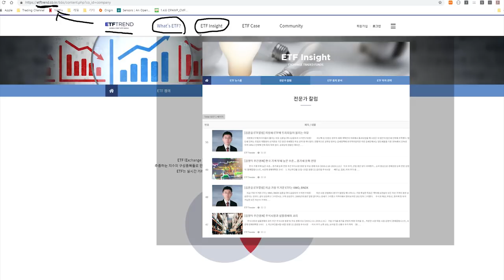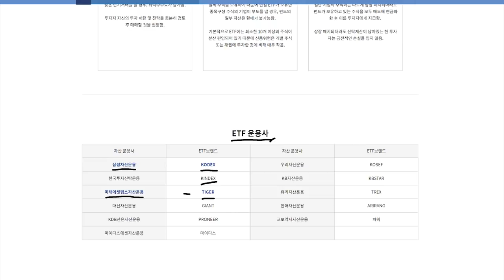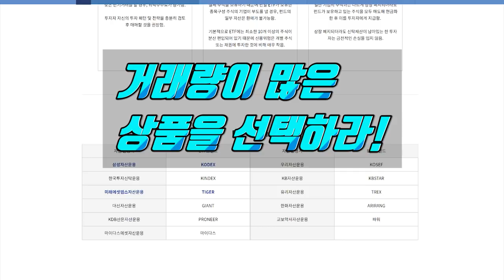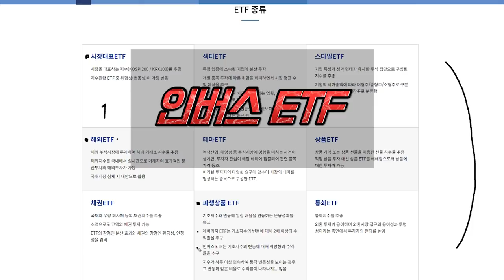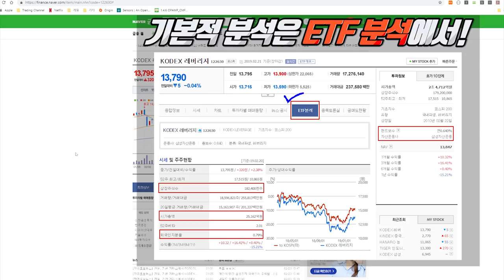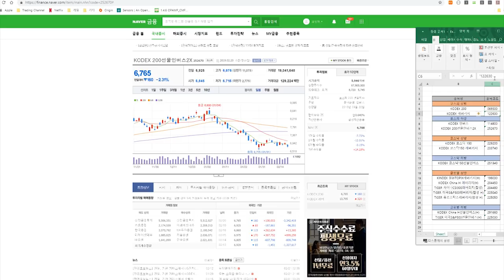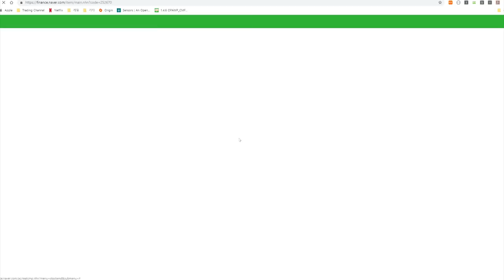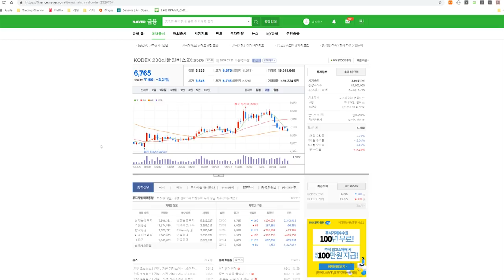레버리지와 인버스 ETF 소개 및 전략 [ETF GO]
ETF 트레이더 양혁이 알려주는 ETF 마스터 과정
『ETF GO』에서 ETF의 기본적 분석부터 기술적 분석까지 배우기 바랍니다.

[레버리지/인버스형 ETF]
- KODEX 200선물인버스2X (252670)

Track : Hemio -  Sleepy Kitty, 기억의 흔적